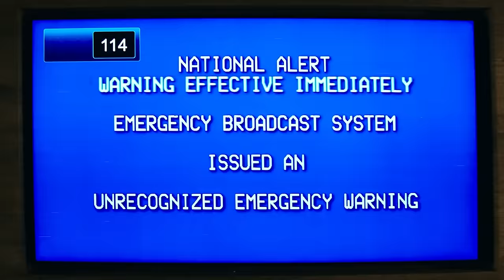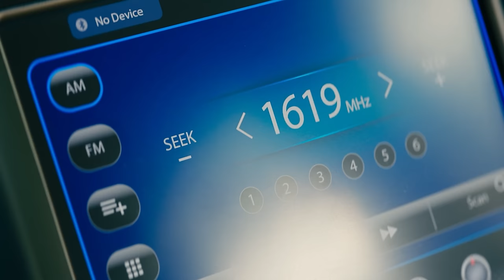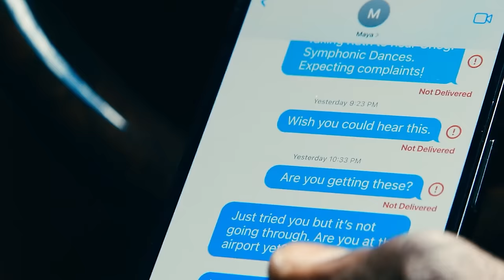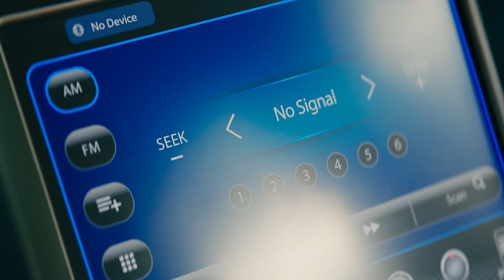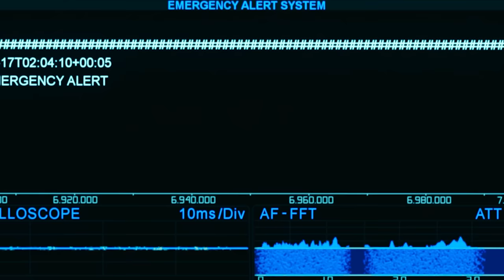La película de OBAMA esconde un HORRIBLE secreto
"Leave the World Behind" es la nueva pelicula producida por Barack Obama donde Ethan Hawke, Julia Roberts y Mahershala Ali nos muestran lo que podria pasar en los Estados Unidos si fueran atacados por el resto del mundo unido... ¿o acaso en realidad hay un mensaje oculto en esta pelicula y no nos dimos cuenta?